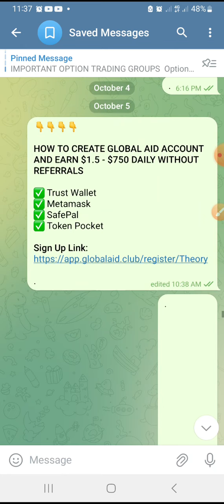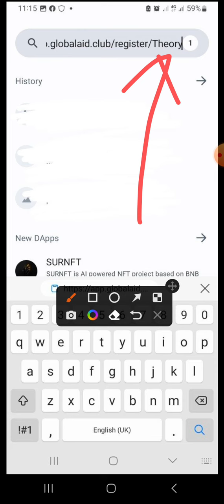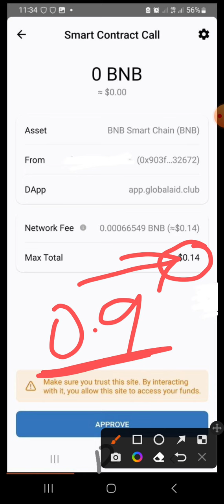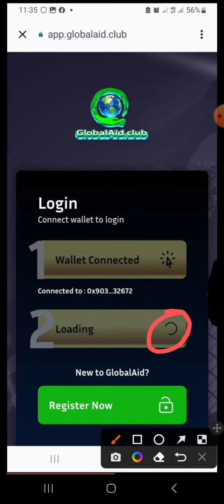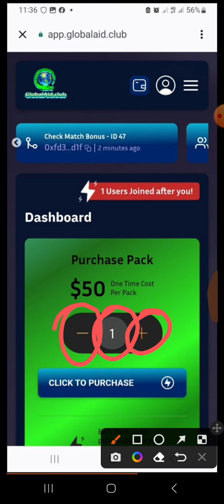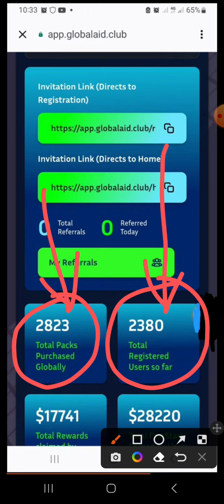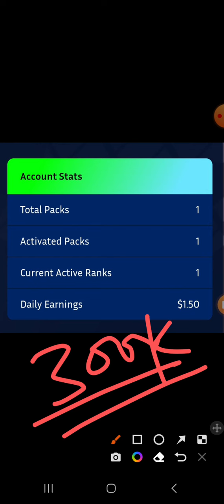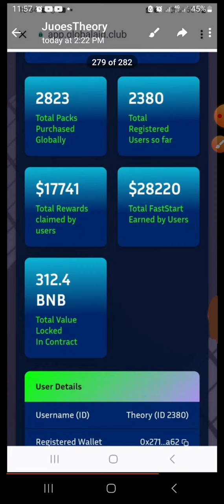Global Aid: How To Create Account, Earn $1.50 - $750 Daily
✅ 1ST STEP:
GlobalAid Compensation Plan:

✅ 2ND STEP:
How To Create GlobalAid Account:

✅ 3RD STEP:
How To Activate Your GlobalAid Account:

✅ 4TH STEP:
How To Withdraw Your Earnings From GlobalAid: